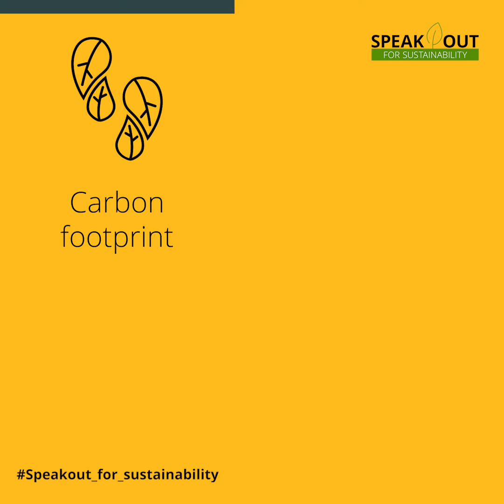Carbon Footprint: About the theme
Harry Waters introduces the first theme in his Speak Out for Sustainability project: carbon footprint. Watch to find out what you can expect on the learning journey.